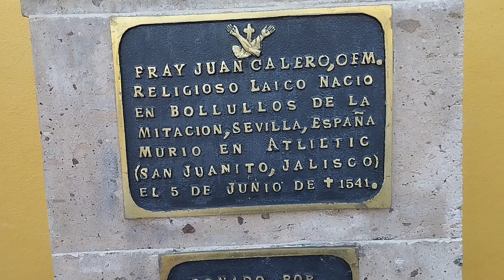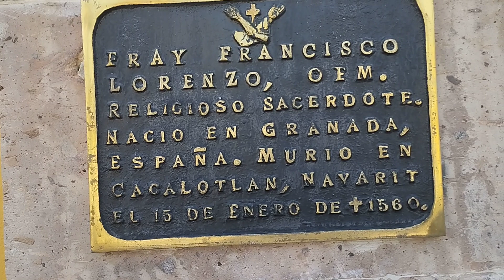atrio Delos fraLes